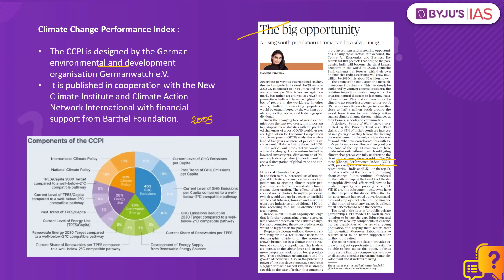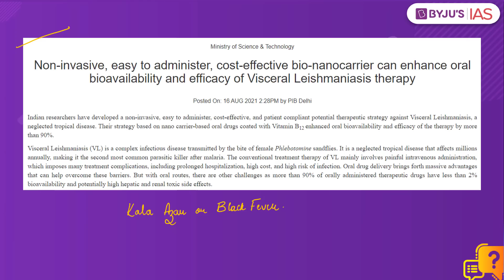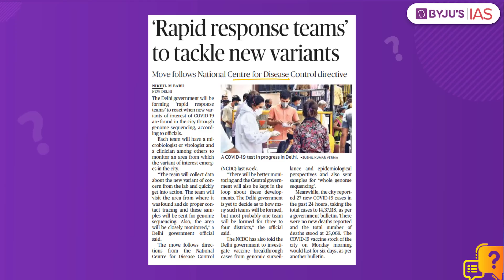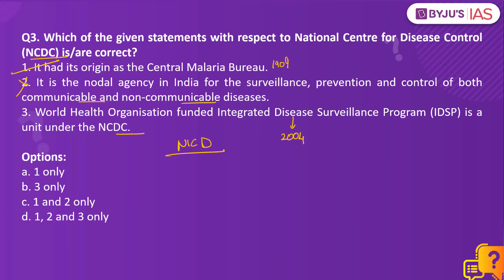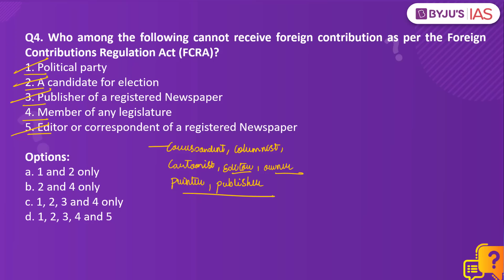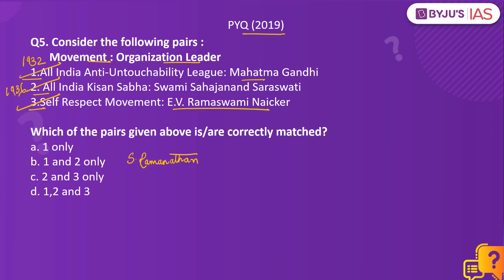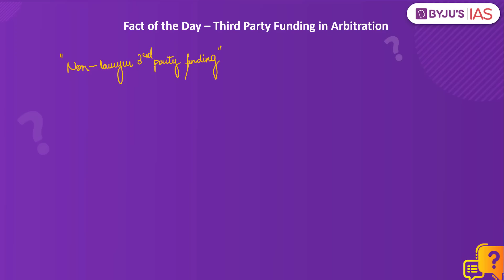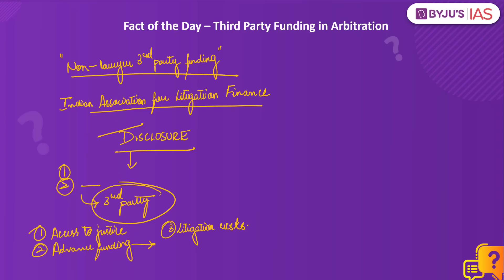CSE: Prelims 2021 - Daily Quiz for IAS Exams | 17th August, 2021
Topics:
1. Climate Change Performance Index (CCPI) (00:00)
2. Visceral Leishmaniasis (02:25)
3. National Centre for Disease Control (04:44)
4. Foreign Contributions Regulation Act (FCRA) (06:39)
5. Previous Year Question CSE-2019 (08:33)
6. Fact of the Day – Third Party Funding in Arbitration (10:01)

Happy Learning
BYJU'S IAS